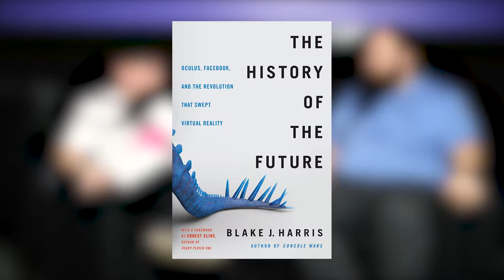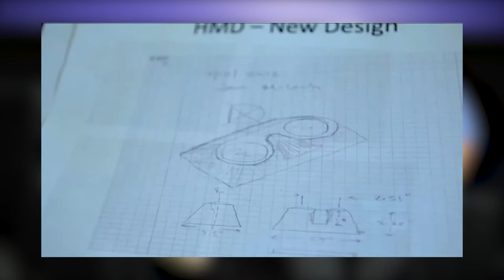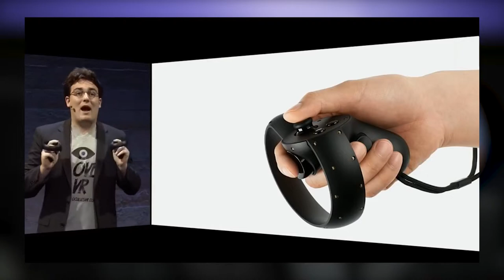The History of the Future by Blake J. Harris - Book Review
Listen to our interview with Blake on The HP Podcast!

Follow Blake on Twitter!